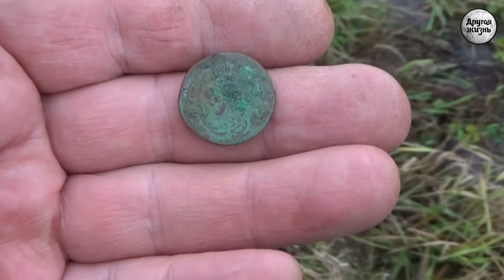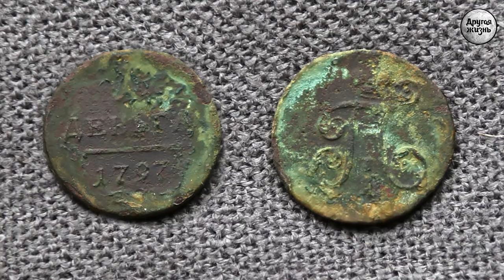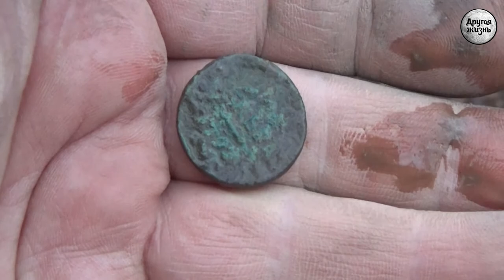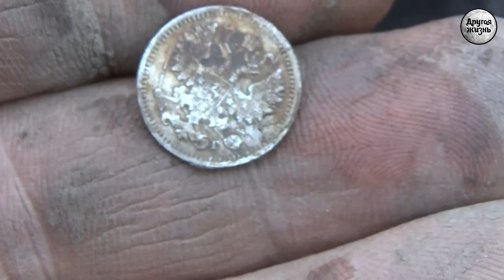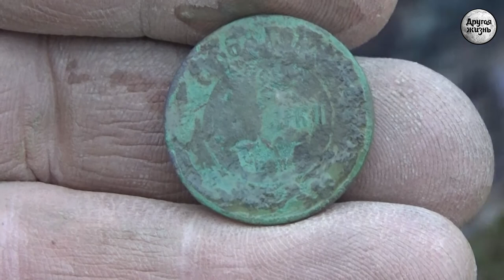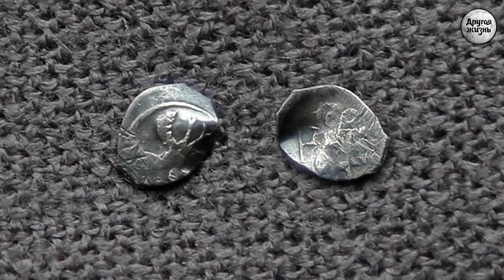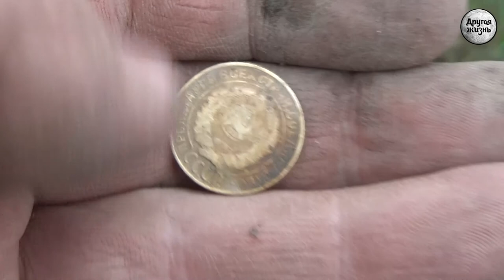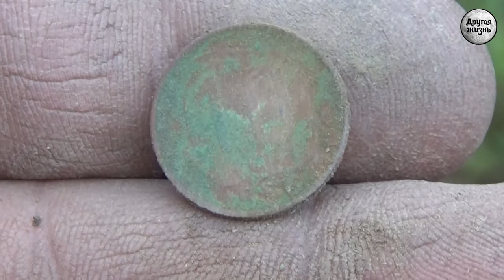В гостях у кикиморы!